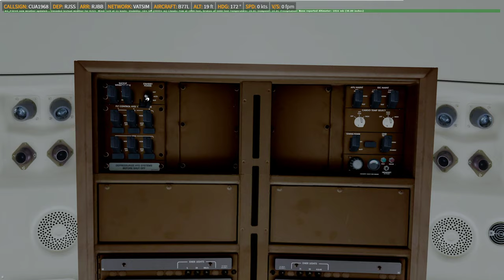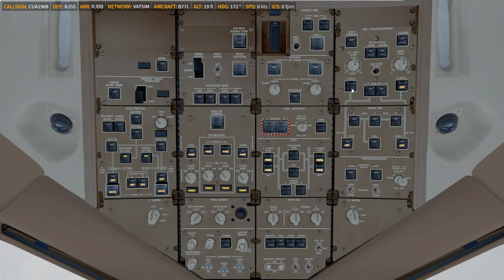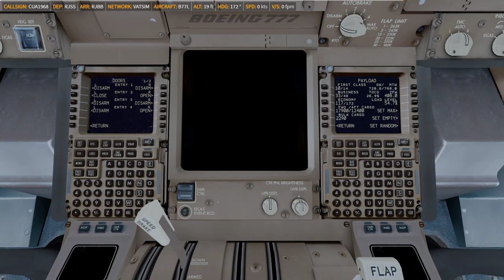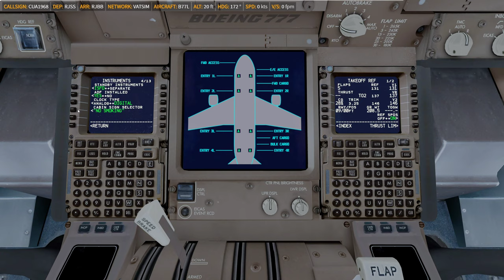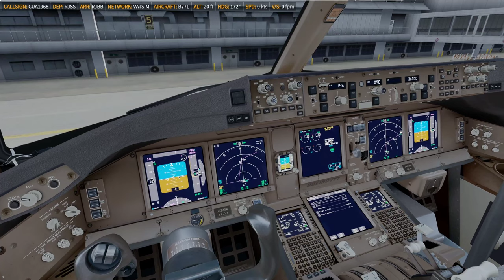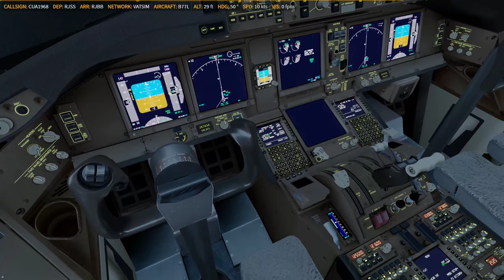P3D V4.5 | PMDG 77L | ✈ RJSS → RJBB | KN9123 1023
-ASP4
    -EFBV2
    -ChasePlane
    -ASXP
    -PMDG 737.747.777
    -QW787
    -AS320.321
    -FSL320
    -FF320.350
    -JDA330